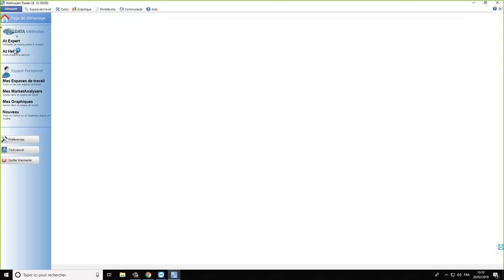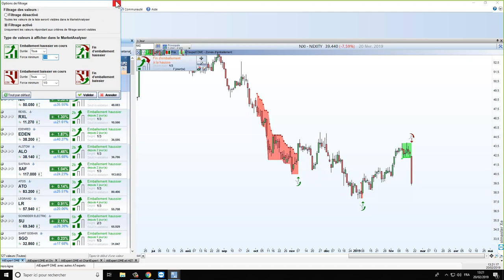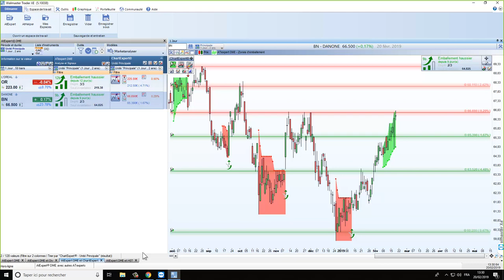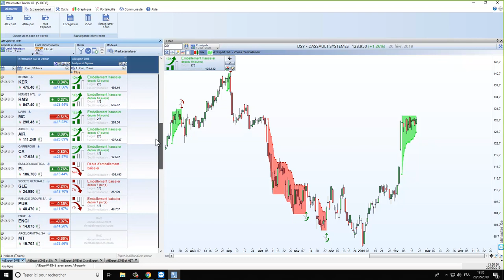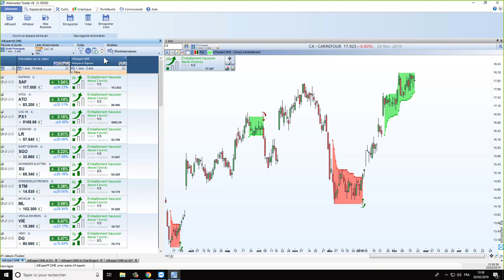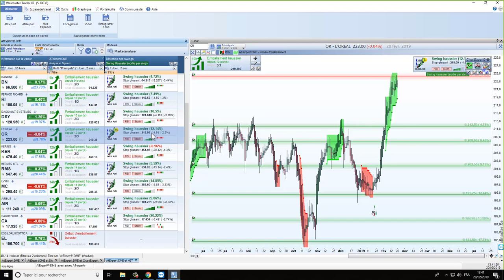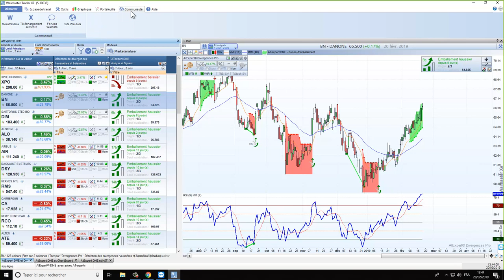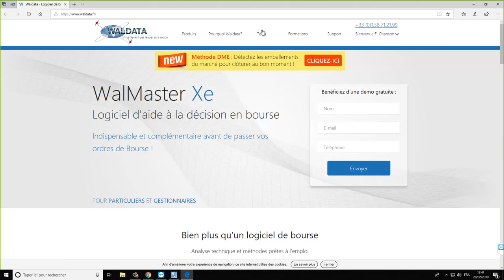Bourse et trading - Les secrets module DME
NOUVEAU ⚡️ Découvrez les secrets du nouveau module DME Détecteur de Mouvement d'Emballement !
Dans cette vidéo, vous découvrirez pourquoi adopter cette nouvelle méthode de travail pour optimiser vos résultats en Bourse.